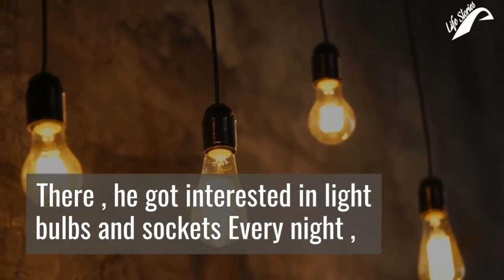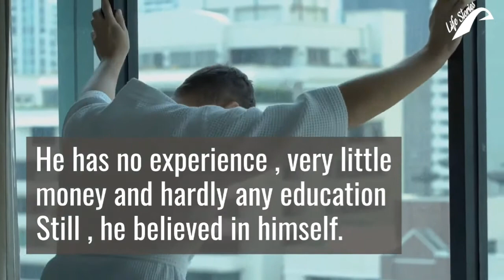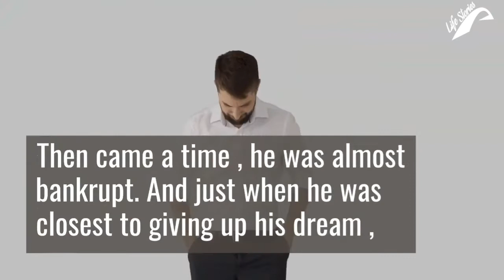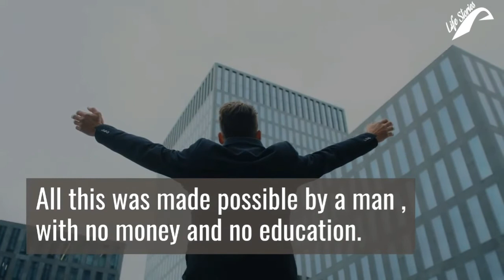Life History of Konosuke Matsushita (Founder Of Panasonic Company)